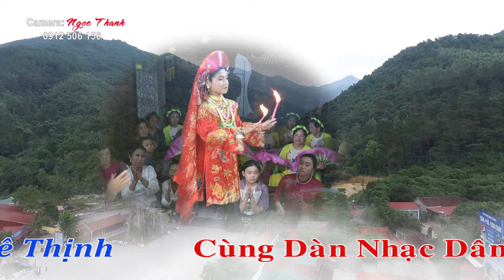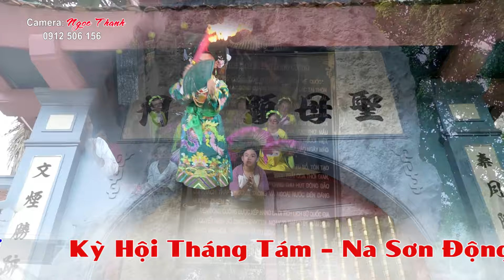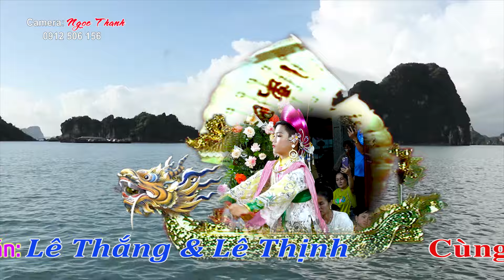Khai Hội Đền Mẫu Phủ Na 2/8Quý Mão Thanh Đồng Minh Quang 10 Tuổi Loan Giá !